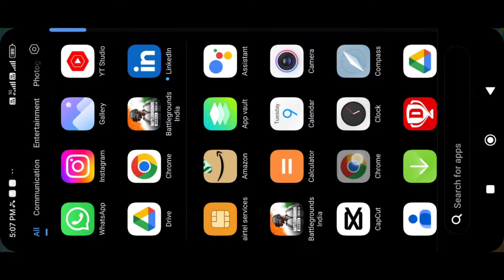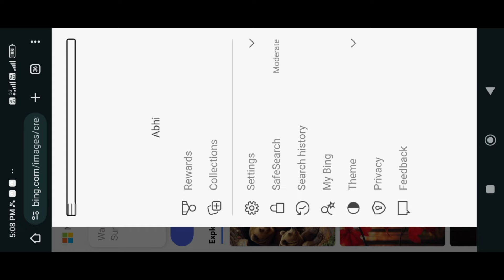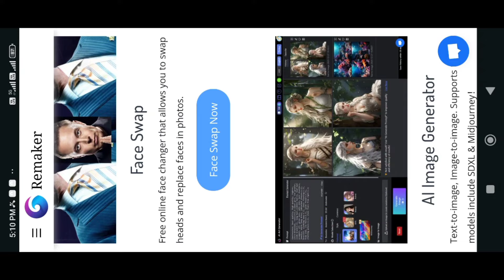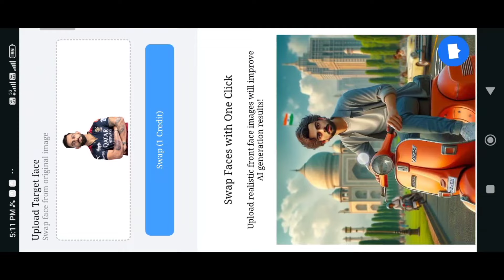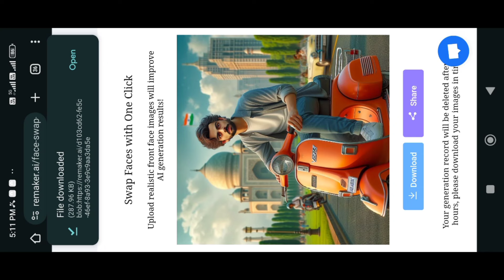Bing Image Creator | Bing Ai Image | Swap Your Face Into Any Photo With Ai | Bing Ai Generator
किसी भी फोटो में अपनी FACE कैसे लगाए | Swap Your Face Into Any Photo With Ai  | Bing Ai Generator

Ai text

India city park background,and 20 years old boy wearing Casual shirt  medim beautiful hair,sitting on orange Color Vespa of front,with name "Abhishek write on number plate,3d art painting realistic photo

Your Queries❣️❣️

Kisi Bhi Photo Me Apna Face Kaise add Kare
ai art
ai avatar
ai tools
apni khud ki photo ki face ko Kaise Change kare bing ai
face change Kaise kare
face changer app
face swap
how to use Microsoft bing image creator
microsoft bing ai
microsoft bing image creator, photo editing tutorial 2024
swap your face into any photo with ai
remaker ai, ai
dusre ke photo me apna face kaise laye face cartoon app
face change
Remaker ai
bing ai, ai tools, ai avatar

bing
3d illustration
3d ai generator
bing image creator tutorial
bing app
photo editing
bing ai
3d photo editing
bing app
how to create image in bing ai
umbrella girl photo editing
umbrella Boy with cat on road in rain
boys photo editing with name
ai boys Dp generator

photo editing
facebook viral ai photo editing
photo editing tutorial,trending photo editing
3d photo editing
editing,photo editing apps
illusion photo editing

remaker

remaker ai face change

remaker ai face swap

face generator ai

face swap ai free

face swap free

face swapping ai

kisi bhi photo me apna face kaise lagaye

picture editing

snowfall photo editing Swap face trending ai photo editing